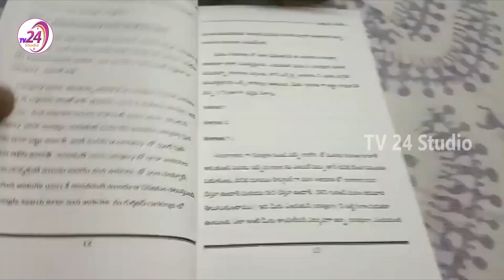హిందూ దేవాలయాల జోలికి వస్తే వైఎస్ నే వణికించారు.. జగనోక లెక్కా.. || A Hindu Fires on YCP Government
ఇంట్లో నుండి Internet లో నెలకు 8 నుండి 10 వేలు సంపాదించాలనుకునే వారికి ఒక Work from Home Opportunity, పూర్తి వివరాలకు ఈ Website లో చూడండి